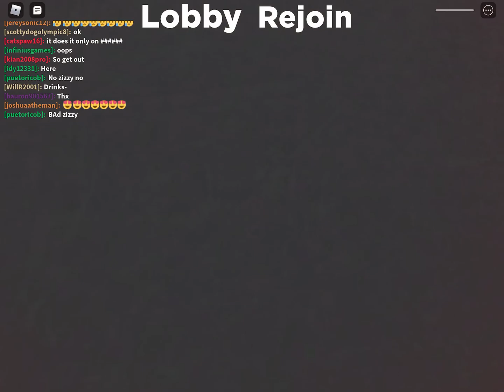npc test in piggy roleplay